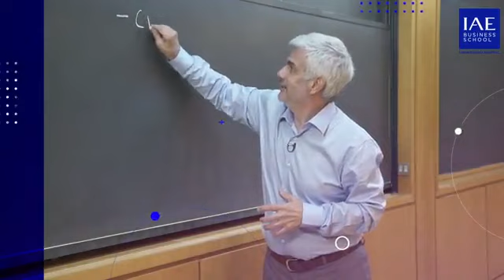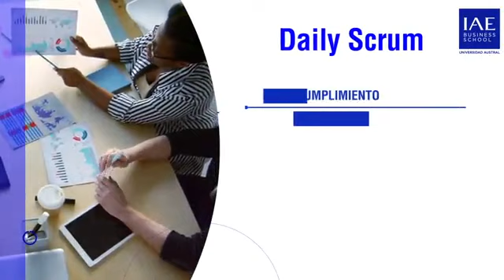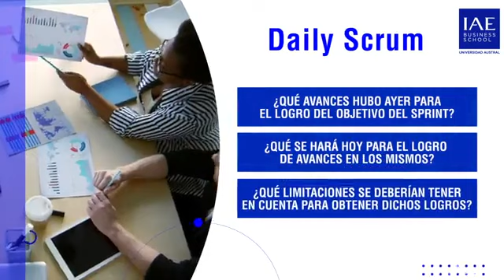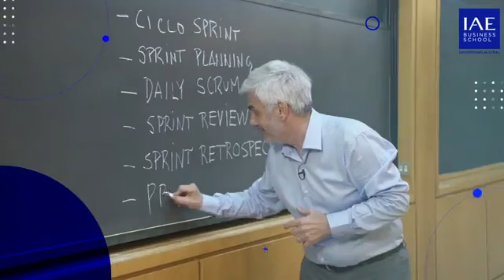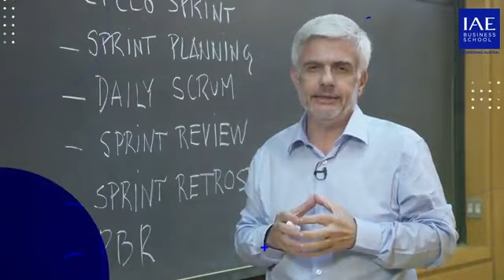7- Eventos e Cerimônias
Curso Scrum

Disponibilizamos o curso completo de metodologia ágil da Universidade Austral com opção de legendas em português para a comunidade de língua portuguesa.

Seguem os links da série completa.